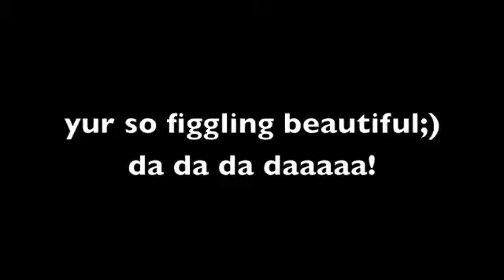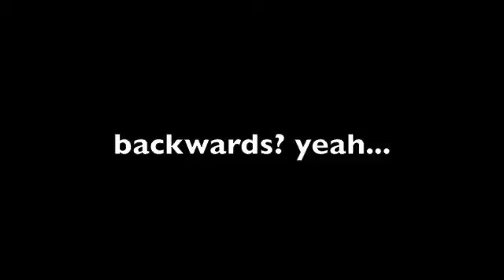my birthday upload!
enjooyyy its kinda bad but whutevsies